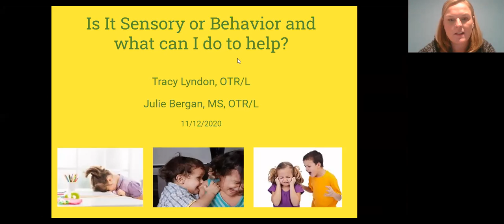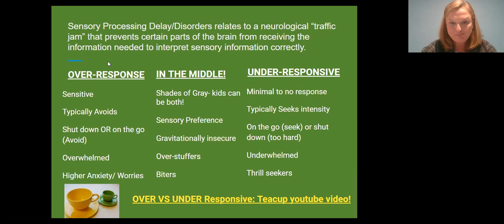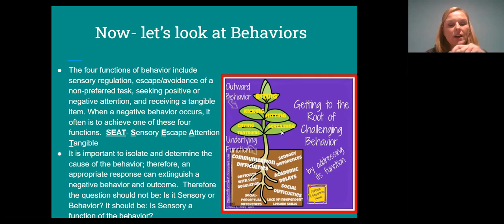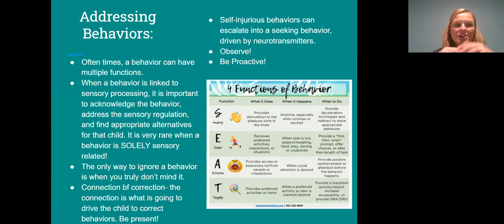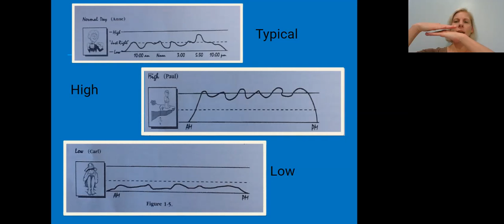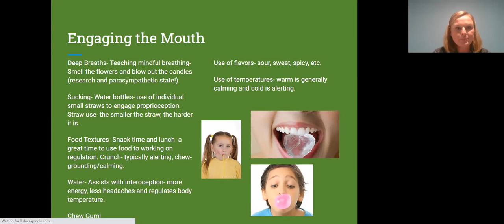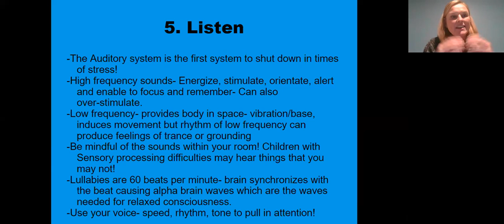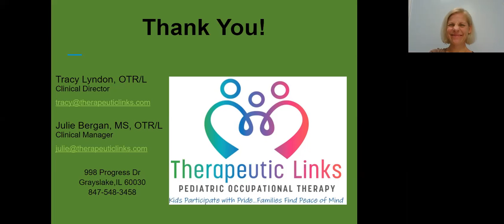Homeschooling: Is it Sensory or Behavior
Ms. Colleen Ryan of the Grayslake Area Public Library hosts a special presentation for Homeschooling parents entitled: "Is it Sensory or Behavior?".  To learn more about the Grayslake Area Public library, go